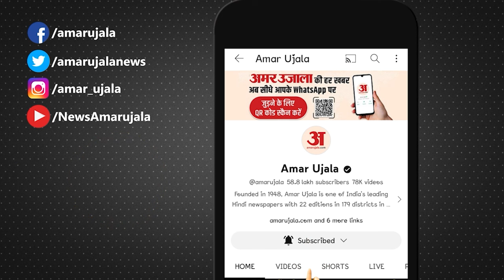UP Budget Session:बजट से पहले सीएम योगी ने किया भगवान राम को याद, हो रही तारीफ